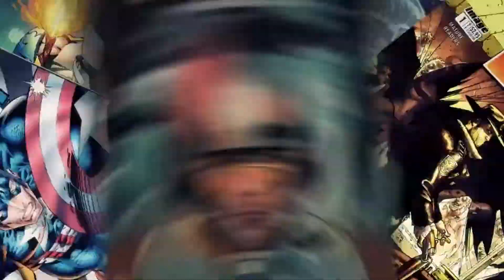O BATMAN DO BEN AFFLECK VAI VOLTAR EM BREVE!